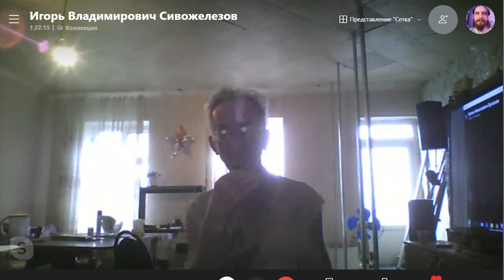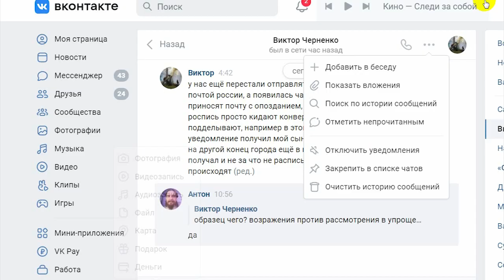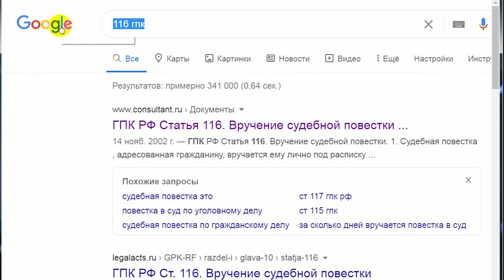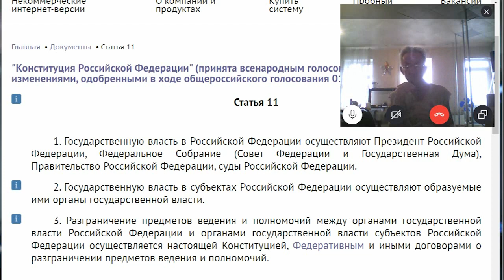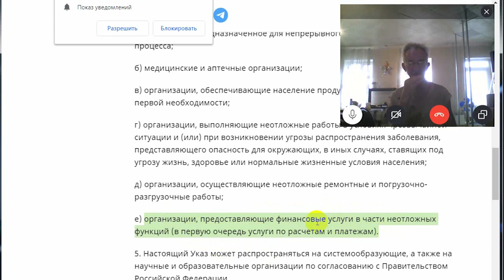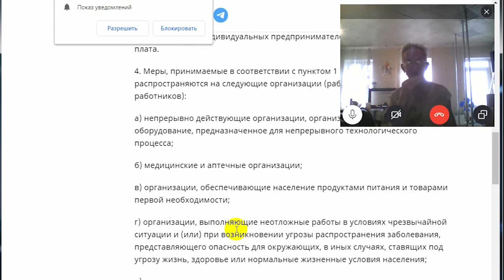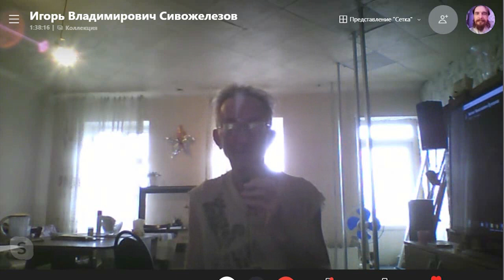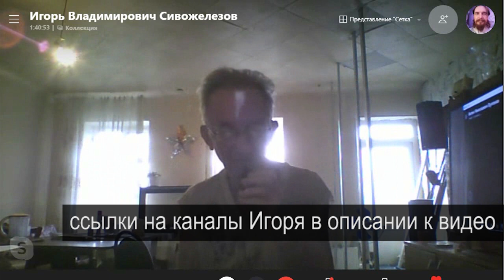Игорь Сивожелезов СНОВА В СТРОЮ! или СОВЕТЫ ПО ЖКХ ОТ ВЕТЕРАНА 2021.01.12 Сургут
успешно восстановили доступ к старому каналу Игоря Сивожелезова. всю технику и телефоны у Игоря изъяли в августе 2020 маски шоу РФ. так же говорим о методах ЖКХ анти-террора

00:00 короткий рассказ автора
01:18 досудебное требование имеется?
02:52 уголовное дело против "судьи"
04:36 повестка. Получать или нет?
09:37 взаимодействовать могут только госорганы!
11:50 Указ о "масках"
13:45 рассказ собеседника
15:51 СИЗы, но не "маски"!
18:14 отменяем любой "процесс"
19:13 обращение к зрителям
20:05 доступ восстановлен
20:26 кто обязан платить за ЖКХ?
21:50 заключение

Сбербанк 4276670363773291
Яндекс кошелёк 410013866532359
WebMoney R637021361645